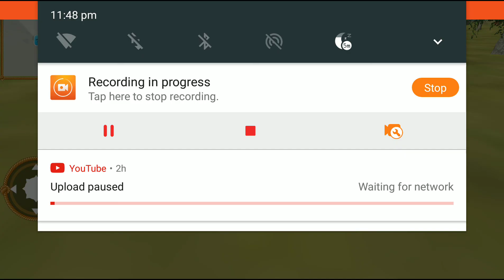The Wild Animals park#21 Game|New Simulater Game|Android Game Play|Best Game 2019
The Wild Animals Park #21 Game|New Game Simulater Game|Android Game Play|Best Game 2019

                   The World Best Gaming Channel .

           Asslam o Alikum frind my name is Abubakar and well come to my Youtube channel Today this video is very interesting . to Frinds my channel topic is Gaming .My visan is to people is very Beautifull video proid .
My channel Uplod video.
1.Car Racing Games
2.Flaying Games
3.Animmeashian Games
4. Jet Games
5Acation Games
And Other Games

Please fallow me Instagram and facebook.
RAMA Gaming;